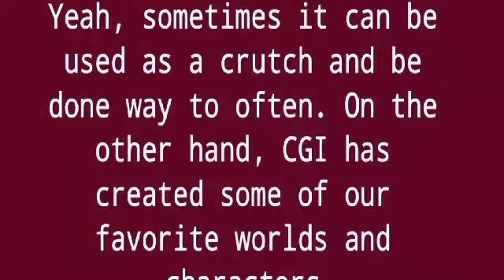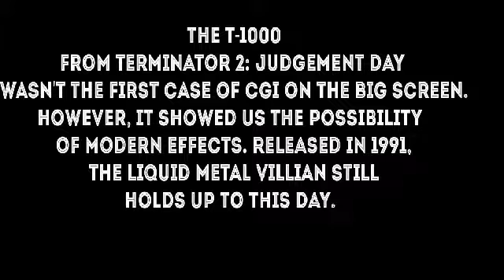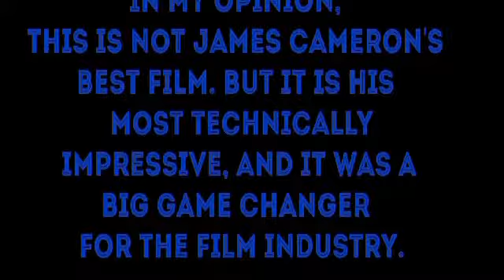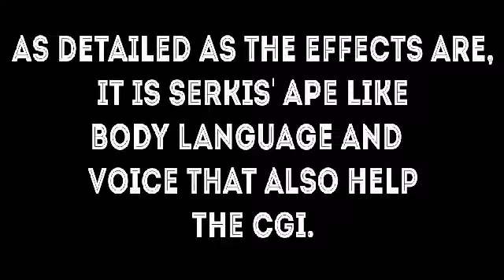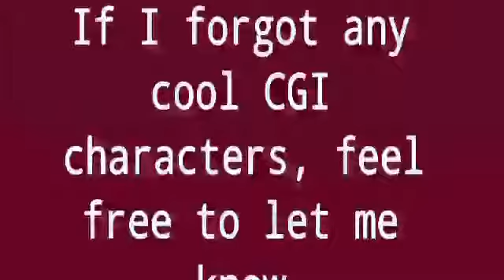Our Favorite CGI Characters in Live-Action Movies!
Nile shares his favorite Characters from Life-Action films from the past few decades.